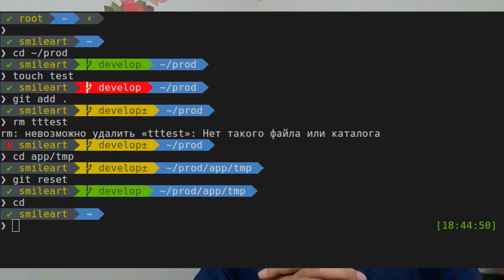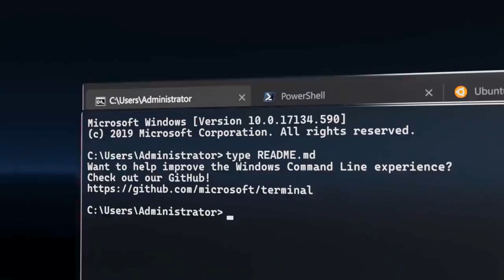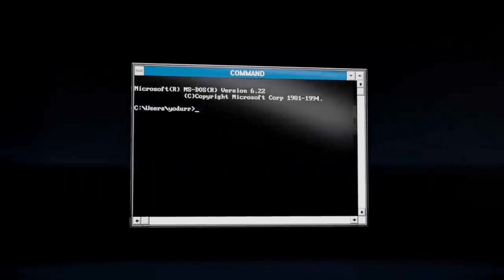Should you Ditch Linux for WSL? Issues with windows subsystem for linux...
In this video i have discussed about how linux is still better than WSL or Windows SubSystem fro Linux. Being still in developmental phase, WSL still has a broader scope of doing well if microsoft is determined to push updates to improve it.